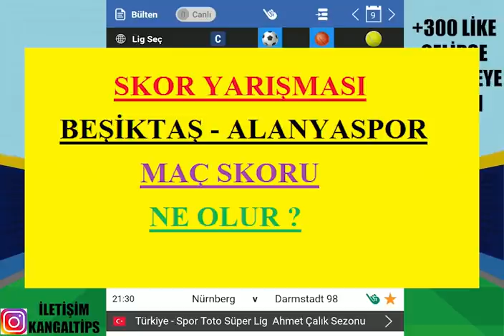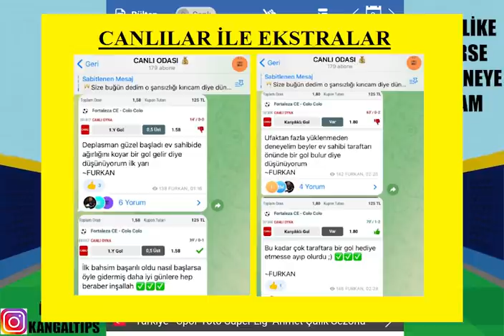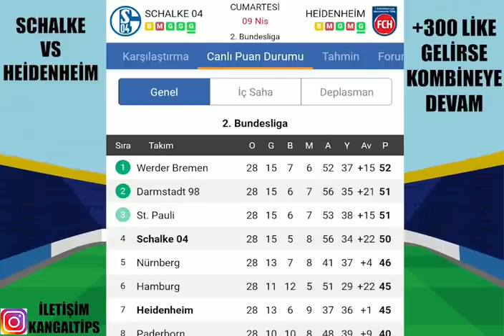KOMBİNELERDE FULL İLE ! CUMARTESİYE... 9 NİSAN 2022 İDDAA TAHMİNLERİ